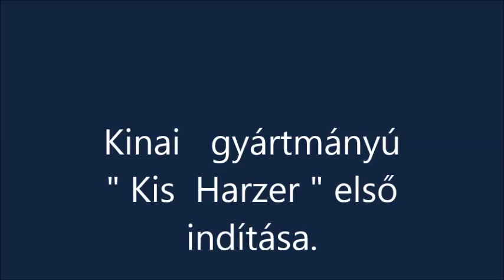R.K.V.t.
Nos ez  egy kínai  RC  mozdony. A kis Harzert mintázza.  Ami a külsejét illeti azt egész jól meg csinálták. Műanyag az egész. Talán a kerék lehetett volna fémből.  Vannak érdekes tulajdonságai a hang, a szabályozhatóság , meg egyebek terén.   Az ára  az  ami igen kedvező.